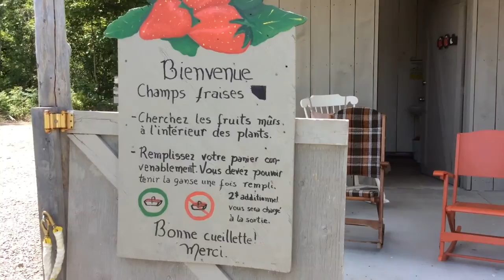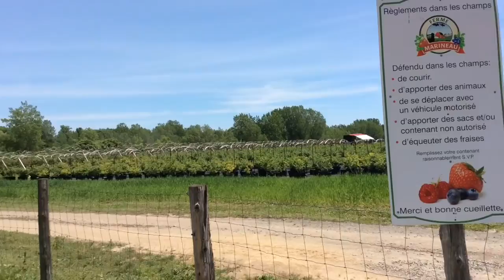شوفو كيفاش جوزت يومي كي رحت قطفت الفراولة